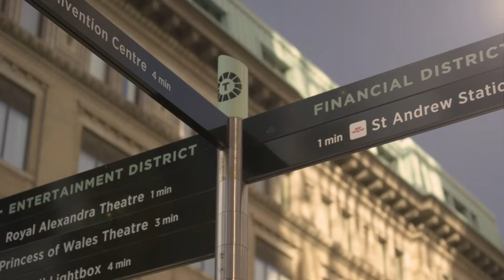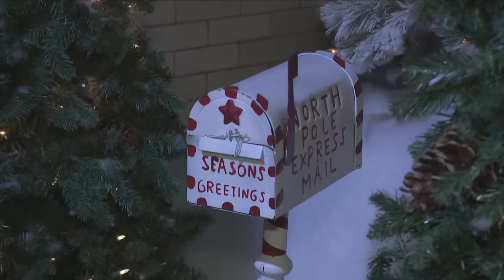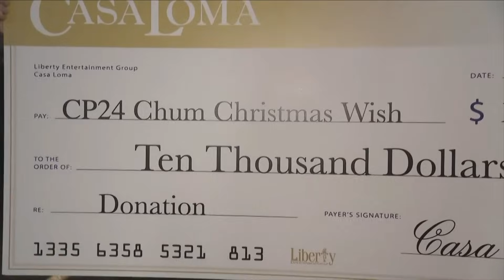CP24 Breakfast's Live in the City events for the week of December 15th, 2023